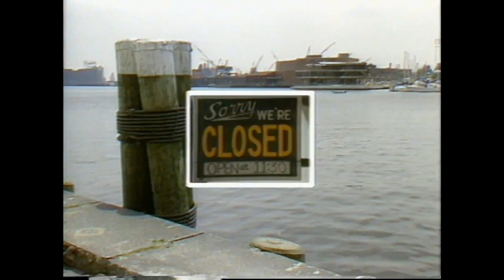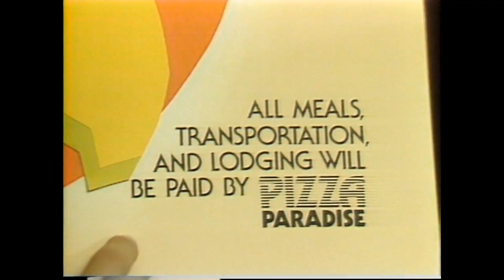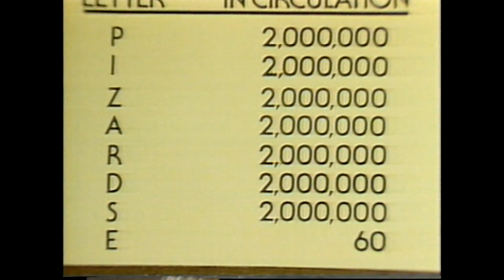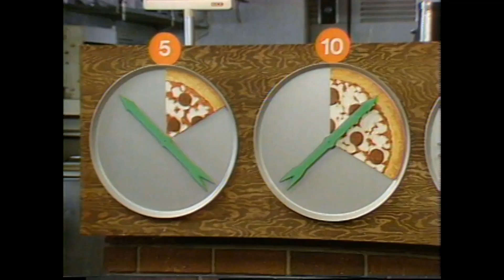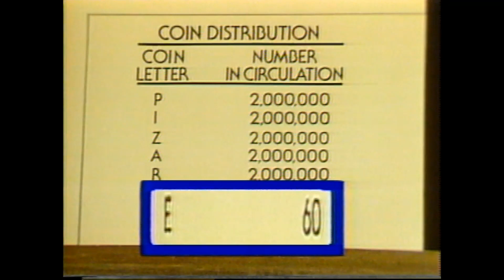It Figures Using Probability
The Pirates get a lecture on probability when one of them tries to use a two head coin